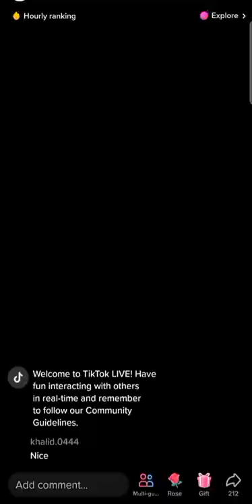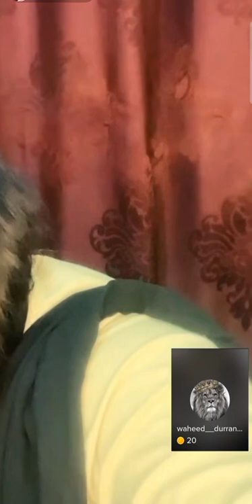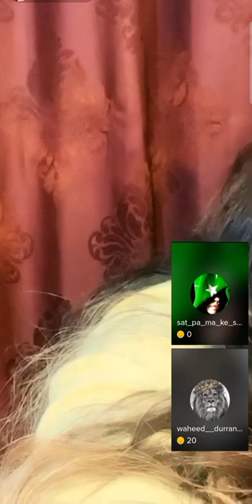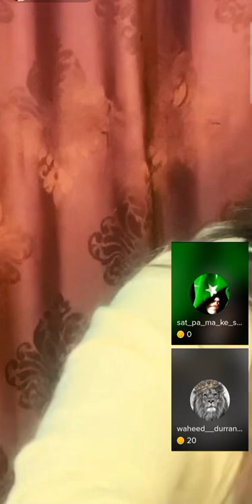muskan wafa new song 🎵 pashto tapay 2022 muskan wafa tapay/ مسکان وفا لائف ٹپی